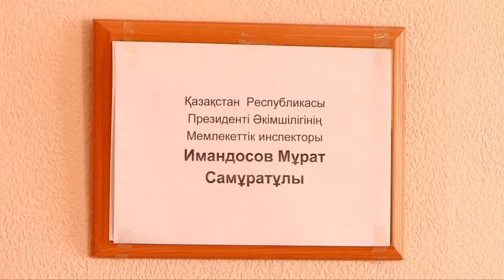Попасть на прием к столичному инспектору в Шымкенте оказалось непросто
О проведении приема столичным инспектором, наши земляки узнали из газет. Правда, записаться на прием по заявленному номеру телефона, смогли не все. На официально заявленный прием не смогли вначале попасть и представители СМИ.